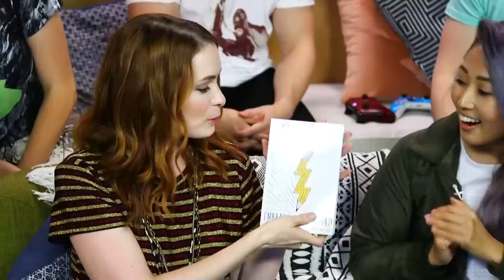Mystery Crocs RETURN with Felicia Day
We're back at playing Havocado with more Crocs and MORE weird stuff in the Crocs! First to 5, the loser sticks their feet in a par of Crocs with mystery ingredients inside.

Big thanks to Felicia Day for joining in on the fun. Check out her new book, Embrace Your Weird, now!